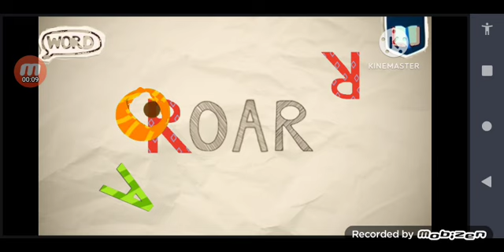My Whiz Kid ABC Children - ROAR